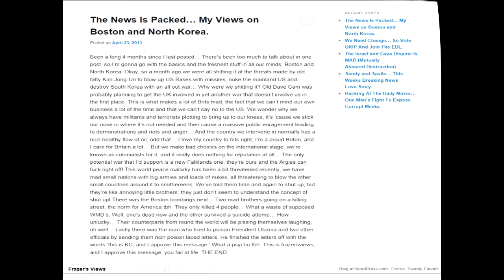-Frazer Osborne-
Frazer is one of the most chilled out, layed back people in our school, he has for sure earned a tribute video, you rule frazer.